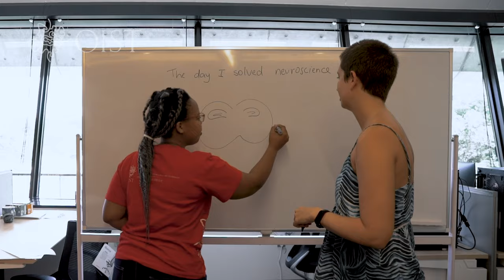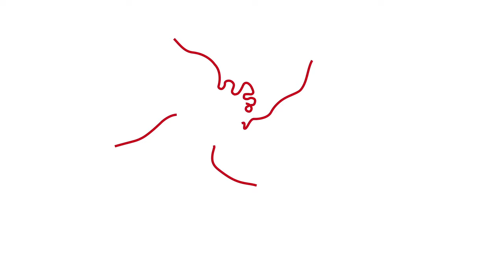PhD in the Making: Lorena Andreoli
Lorena Andreoli, a PhD student at OIST, is from Brazil and joined OIST in 2018 after graduating from universities in Brazil with a Bachelors in Clinical Psychology and a Masters in Neuroengineering. She enjoys her research at the Memory Research Unit studying habit behaviors as well as learning Japanese language and Okinawan Sanshin with local communities in Okinawa.